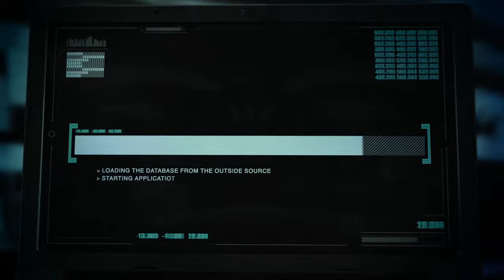Escape Box Team Building Trailer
With this new format, we bring you an exciting and compelling alternative to the famous Escape Room!
Escape Box is, in fact, a brand new logic game in which each team member will have to bring his or her individual skills to bear in trying to solve puzzles.
Goal of the activity? Don’t detonate the bomb!